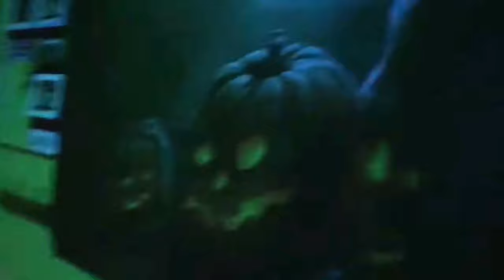Montair elementary First Haunted House 2017